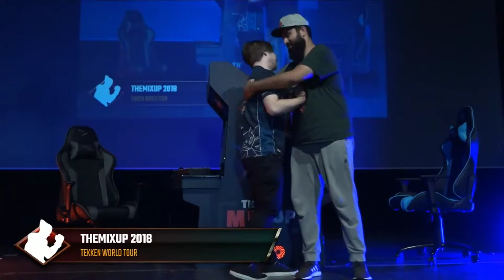Blackbeard (Josie) vs Superakouma (AKUMA) - Epic Match! - The mixup - Tekken World Tour - Tekken 7